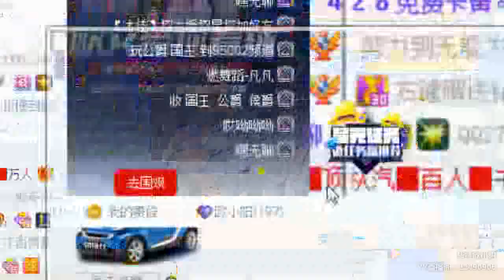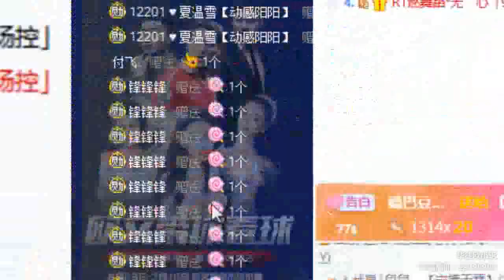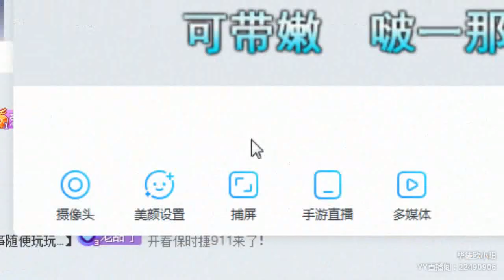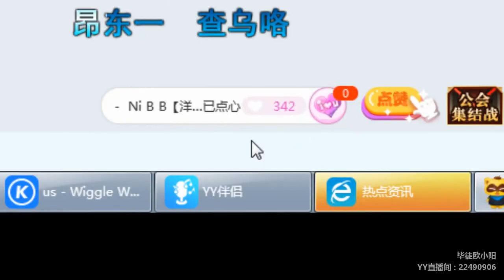【Douyin】【Tik Tok app】【抖音】【KPOP Dance】【Hot Dance】【燃舞蹈】 YY LIVE 欧小阳